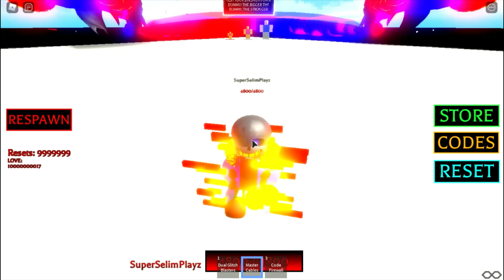All Error404 Evolotion Showcase! [UnderTale Multiversal Judgement] [Roblox]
Showcasing:Error666,B.u.t.e.r.f.l.y 666. B.u.t.t.e.r.f.l.y 404